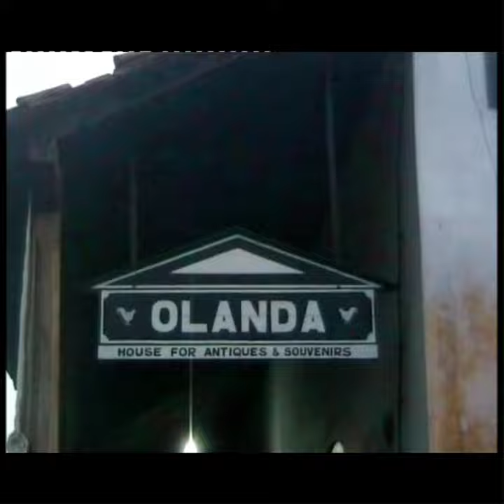cattedrale cristiana e moschea Meeran Jumma. Galle. 5 agosto 2005 - Sri Lanka vintage. 205bis